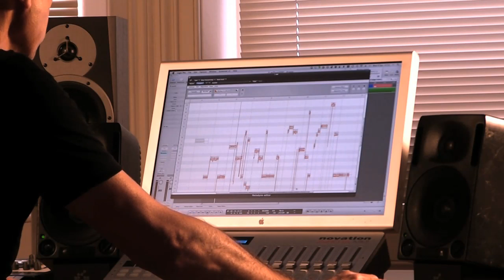Gareth Jones (Depeche Mode, Erasure) about Melodyne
In the past 30 years, producer and mixing engineer Gareth Jones has worked with Depeche Mode, Erasure, Mogwai, Grizzly Bear, Interpol, and many other artists. In this video, he talks about polishing vocals with the multiple-award winning Melodyne software.